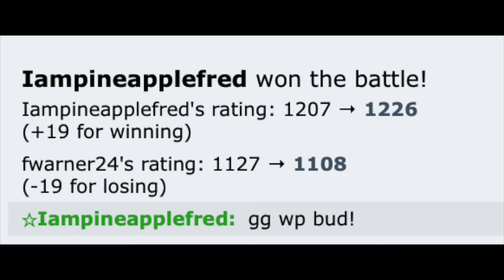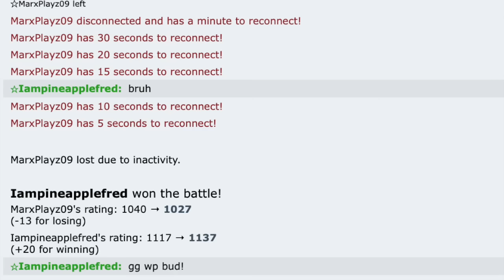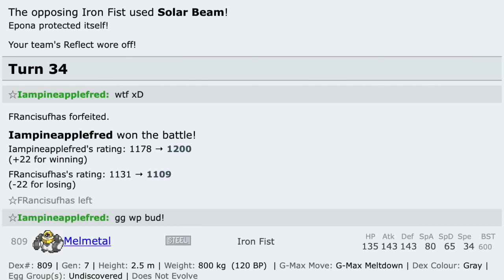FUNNIEST LOW LADDER PLAYS YOU WILL EVER SEE!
In today's video, I showcased some low ladder plays on pokemon showdown!

Gnat attack boss mario paint music
Donkey kong country tropical freeze ost
football near goal sonic mario at the olympic games tokyo 2020

Video: 607